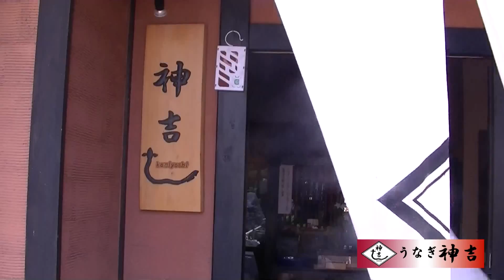うなぎの神吉の店内の様子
大阪・堺市南区にあるうなぎ専門店神吉の店内です